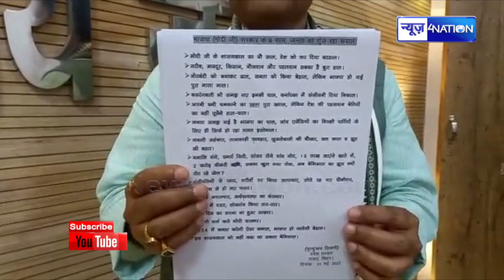RJD ने पढ़ा कविता, पूछा BJP से सवाल? सरकार पर किया सवालों का बौछार और अपने सरकार पर दीया जवाब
RJD ने पढ़ा कविता, पूछा BJP से सवाल?  सरकार पर किया सवालों का बौछार और अपने सरकार पर दीया जवाब |Bihar News| Patna News